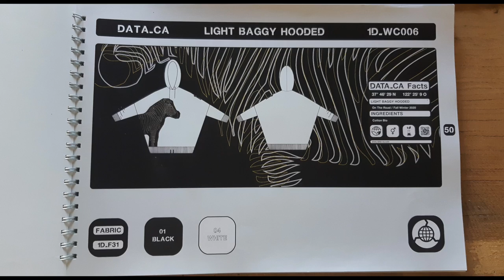BROCHURE, GRAFICHE LOGHI - Brand Data_ca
Questo è un brand creato dallo stilista Pierangelo D’Agostin per il Giappone,
 dal 2019 ne ho preso parte, lavorando alla sua nascita,
realizzando impaginati, grafiche, loghi e disegni.